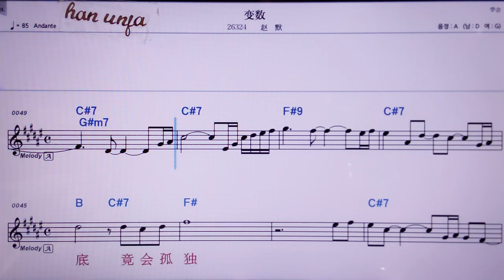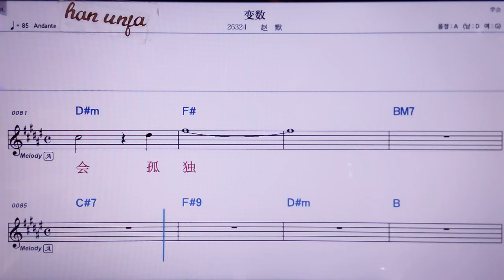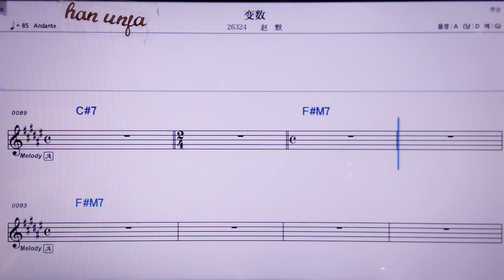💖삐앤쑤/ 짜오뭐 👍MR,노래방, 악보, 코드,Karaoke With Sheet Music